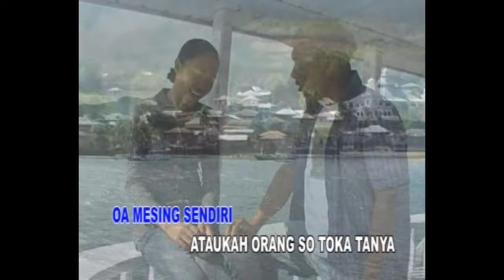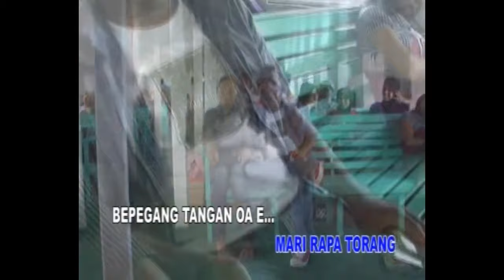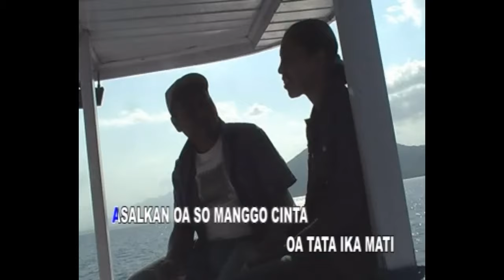OA LINA - Hendrik Atasoge | Cipt.Wens Kopong/Johan Lamakuma - Pop Flores Timur, NTT.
Song : OA LINA
Songwriter : Wens Kopong /Johan Lamakuma
Artist : Hendrik Atasoge.
Master audio milik Wens Kopong (1997)
Master video milik Wens Kopong (2006)
Produksi WK Record

"Tidak diijinkan mengcover atau mengupload ulang lagu OA LINA ini dalam bentuk apapun ke platform manapun"